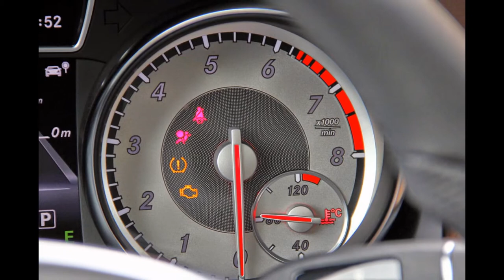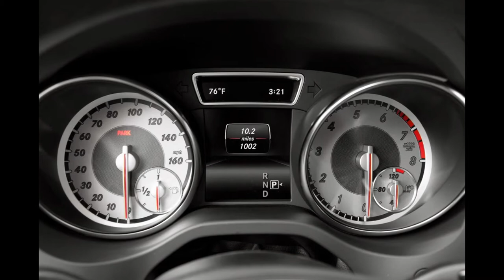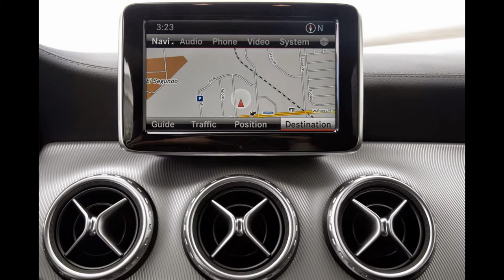2015 Mercedes-Benz GLA 250 Class - US News Best Cars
"The 2015 Mercedes-Benz GLA-Class is the smallest vehicle offered as a GL-branded sport-utility vehicle by the German luxury maker. Small crossovers may be the hottest part of the car market globally, and luxury offerings are flooding into the market fast.

You can think of the 2015 GLA as a more compact version of utility vehicles such as the compact GLK and the mid-size ML, with an added dash of urban flair. Or you can view it more like a five-door hatchback version of the coupe-like CLA compact sedan, with which the GLA shares its underpinnings and interior, but with enough ground clearance to make it a light truck and available all-wheel drive that actually gives decent off-road capabilities."